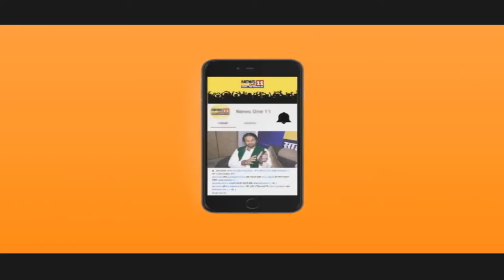CRIME की हर छोटी से बड़ी खबर सिर्फ NEWS ONE11 पर सबसे पहले ... | BIHAR NEWS | PATNA | HD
CRIME की हर छोटी से बड़ी खबर सिर्फ NEWS ONE11 पर सबसे पहले ...